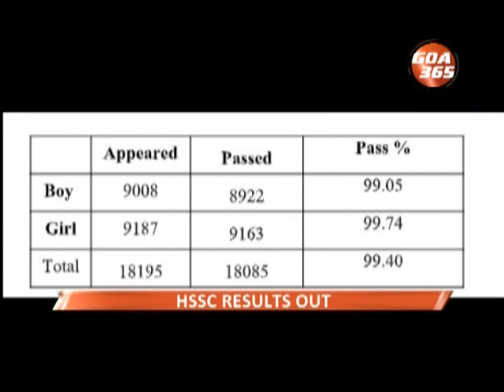HSSC Results: 99.40% students clear, 10 plus more than last year